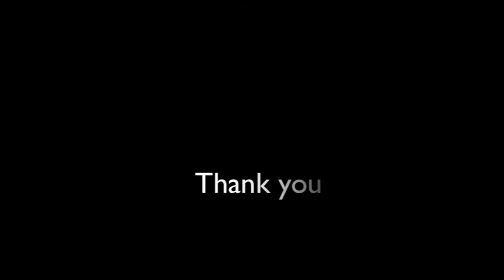Emarat4X4, Morning Drive 21-10-2011